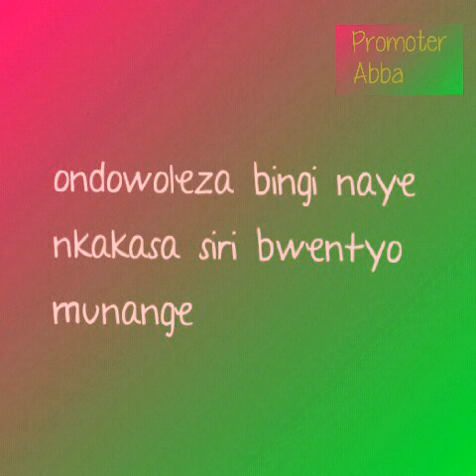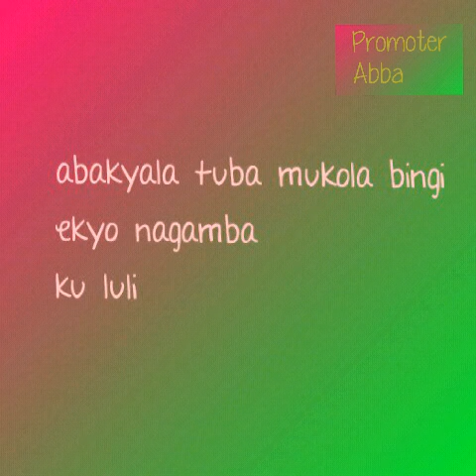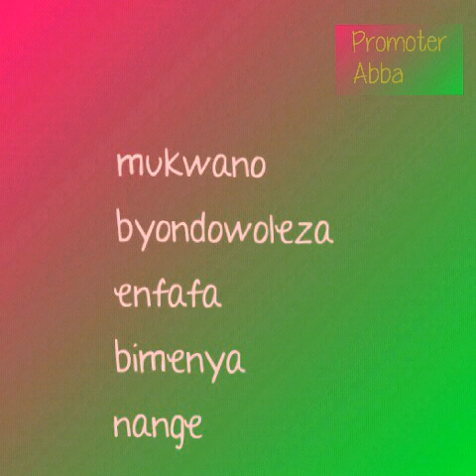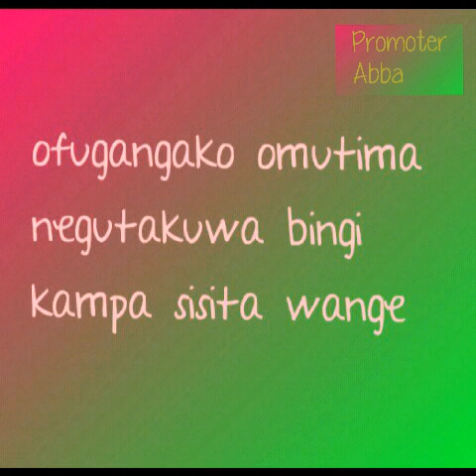OMUTIMA BY HARRY KAZIBWE LYRICS FULL HD